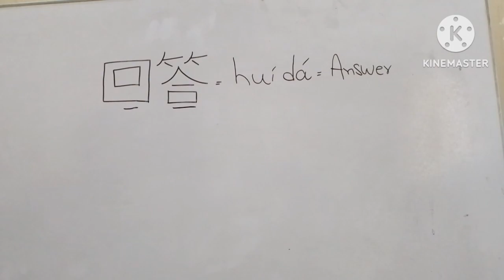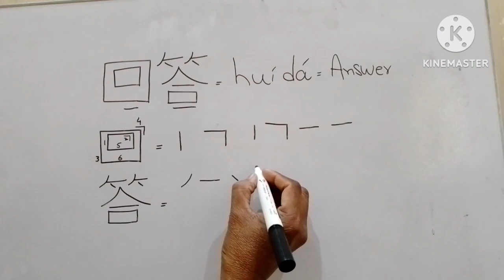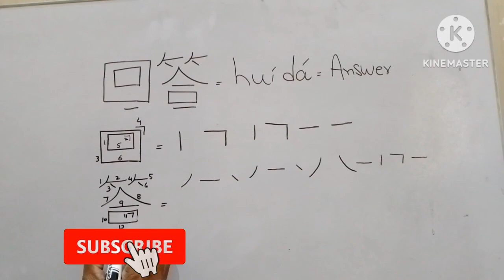Chinese hsk level 2 word # 45 回答(answer) learn Chinese|learn Mandarin|hsk vocabulary list|hsk words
how to write Chinese, how to speak Chinese, chinese numbers, Chinese grammar,